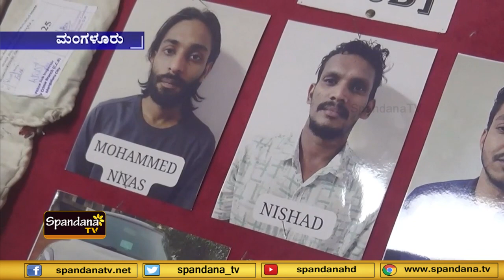ಮಾದಕ ವಸ್ತು ಸಹಿತ ಪಿಸ್ತೂಲ್ ಡ್ರಗ್ ಪೆಡ್ಲರ್‌ಗಳ ಕಾರ್ಯಾಚರಣೆ ನಡೆಸಿ ಸಿಸಿಬಿ ಪೊಲೀಸರು ಬಂಧಿಸಿದ ಘಟನೆ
ಮಾದಕ ವಸ್ತು ಸಹಿತ ಪಿಸ್ತೂಲ್ ಹೊಂದಿದ್ದ ಡ್ರಗ್ ಪೆಡ್ಲರ್‌ಗಳ ಕಾರ್ಯಾಚರಣೆ ನಡೆಸಿ ಮಂಗಳೂರು ಸಿಸಿಬಿ ಪೊಲೀಸರು ಬಂಧಿಸಿದ ಘಟನೆ
ಘಟನೆ ಉಳ್ಳಾಲದ ಪಿಲಿಕೂರು ಎಂಬಲ್ಲಿ ನಡೆದಿದೆ